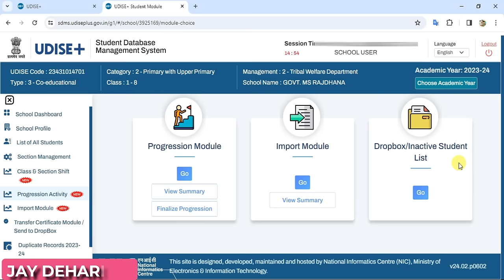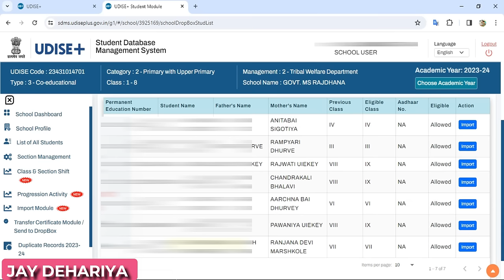UDISE+ dropbox se student kaise delete karen ? ड्रॉप बॉक्स से छात्र को कैसे हटाएं ? udise dropbox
UDISE+ dropbox se student kaise delete karen ?
ड्रॉप बॉक्स से छात्र को कैसे हटाएं ?